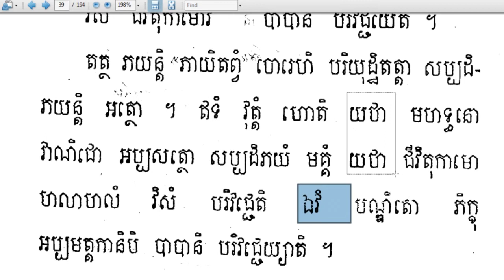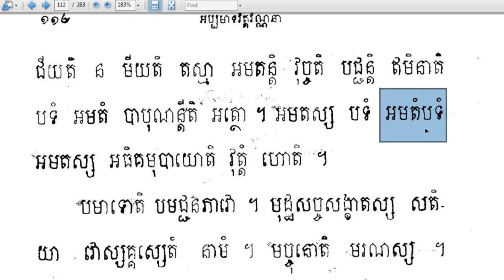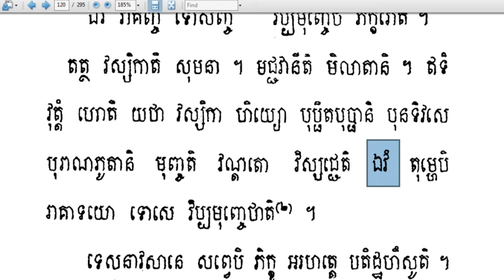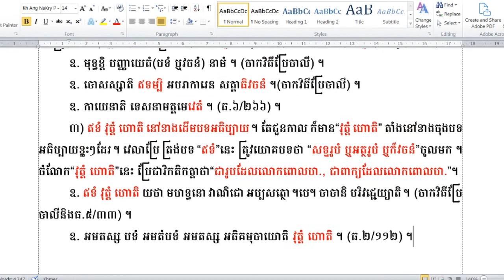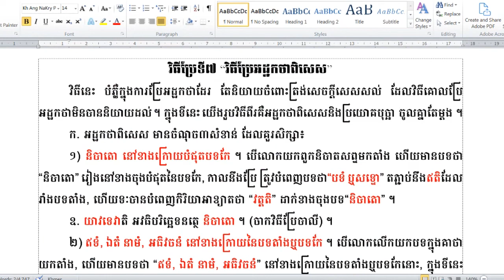Rien Pali46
ហ្វេសប៊ុក
Chan_Sochun ចាន់_សុជន វត្តប្រាសាទស្រះកណ្តាល_#(ខ្ចាស់)